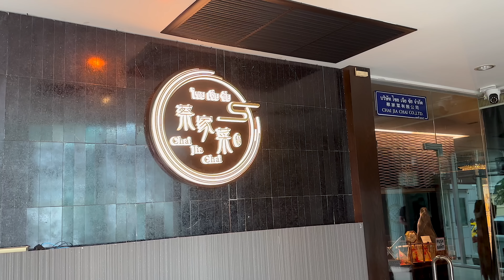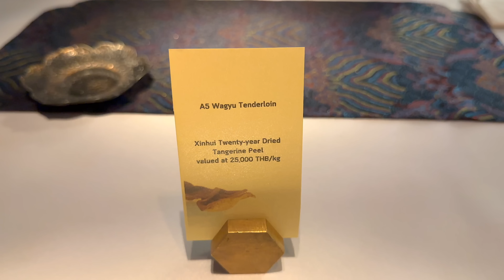Experience The Ultimate Cantonese Omakase Like No Other - Chai Jia Chai * Vlog | Food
Take a walk with me on my journey at Chai Jia Chai, Bangkok.

**Subtitles are now available in 20 languages. English, Thai, Japanese, Korean, Chinese, Malay, Indonesian, Vietnamese, Burmese, Lao, Filipino, Hindi, Arabic, Russian, Spanish, French, German, Italian, Dutch and Finnish. Please turn on the CC Subtitles :)

* Chapters *

0:00 - Intro/Arriving at the Restaurant
0:26 - The Menu
1:05 - Course 1 & 2 - Bluefin Tuna & Uni - Taiwanese Foie Gras
2:00 - Course 3-5 - Coconut Snow Fish / Ginger Duck / Tofu Skin 5J Iberico Ham
2:50 - Course 6 - Kaviari Caviar Foie Gras & Iberico Ham Pancake
4:03 - Course 7 - Fish Maw Chicken Soup
4:45 - Course 8 - Passion Fruit Sorbet
5:10 - Course 9 - Braised 15 Head Abalone
5:55 - Course 10 - Mexican Pineapple & Guava
6:46 - Course 11 - A5 Wagyu Tenderloin
8:16 - Course 12 - Lobster Porridge
10:09 - Course 13 - Bayberry & Lychee Jelly with English Tea Ice Cream
10:35 - Course 14 - Assorted Chinese Desserts
11:31 - Ending

* Locations*

* Credits & Links *